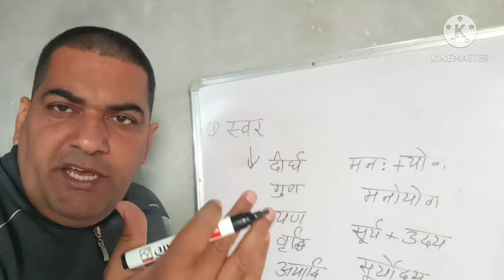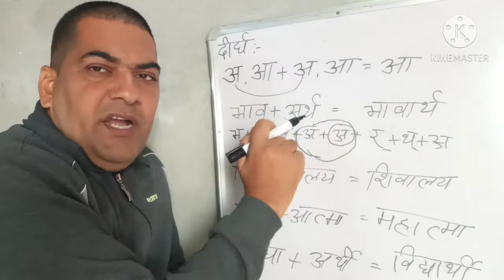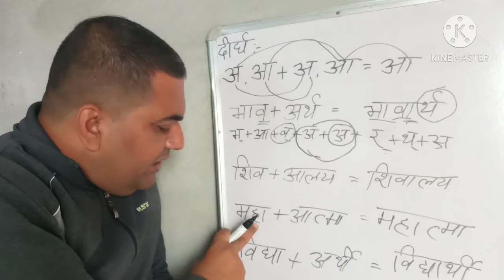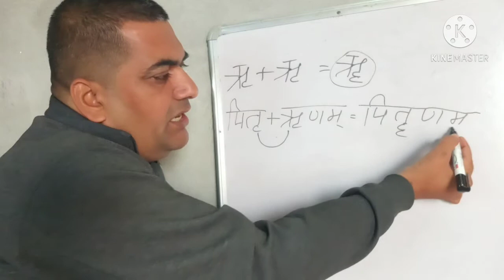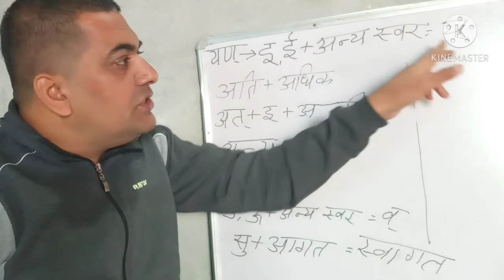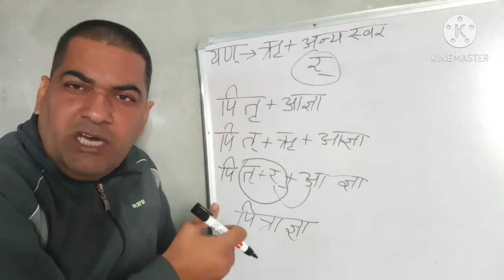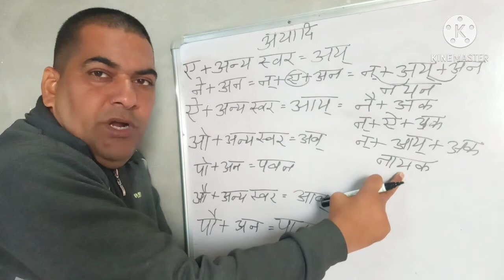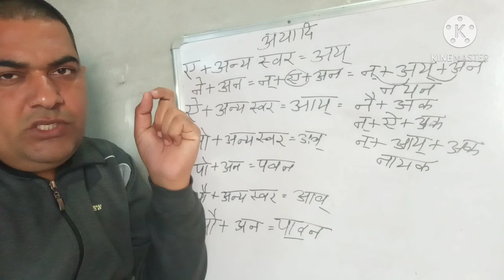संधि:- स्वर संधि दीर्घ गुण यण् वृद्धि अयादि संधि यूट्यूब चैनल हरिकेश कापड़ो ज्ञान का भरोटा